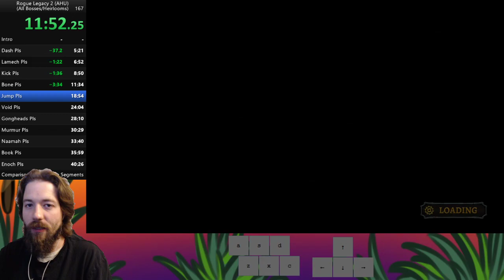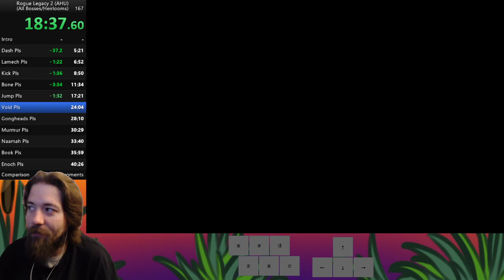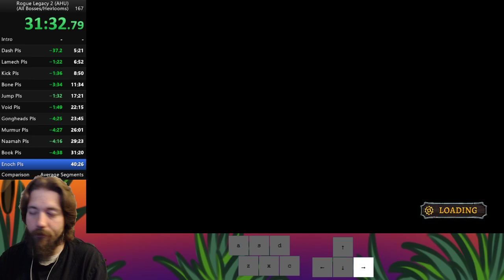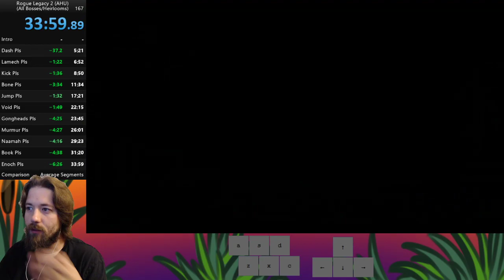I Have Everything I Need: Rogue Legacy 2 Speedrun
Flame Barrier and Serrated Handle Bargain before even finding the dash heirloom. Everything stands before me. I just need to not make a mistake.